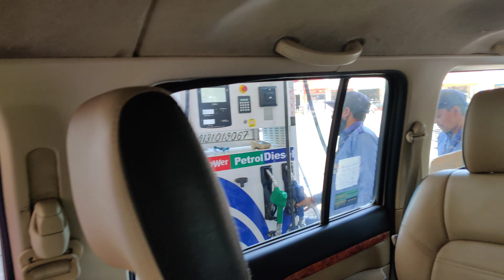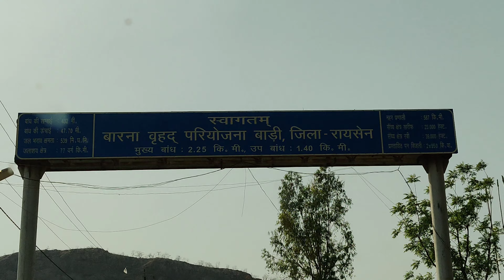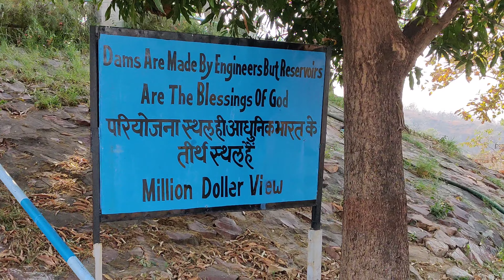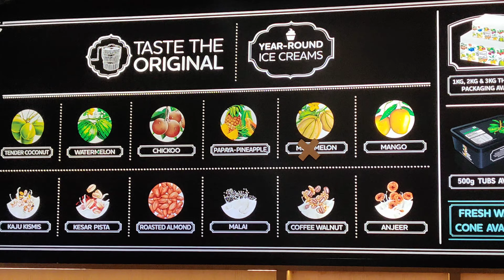Chokigadh Fort | Barna dam | Family Outing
in this video you are going to see Chokigadh Fort and Barna dam.

I'm on Instagram as @aniruddh_singh_. Install the app to follow my photos and videos.

Music used